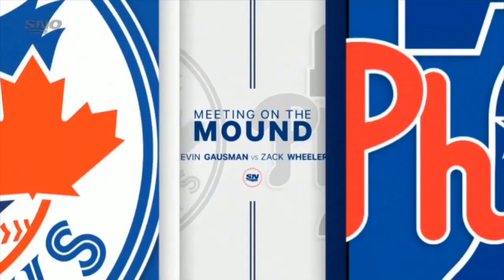Blue Jays vs Philadelphia Phillies [TODAY] September 21, 2022 - MLB Highlights | MLB Season 2022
Toronto Blue Jays vs Philadelphia Phillies Highlights September 21, 2022 - MLB Highlights | MLB Season 2022
Philadelphia Phillies vs Toronto Blue Jays Highlights September 21, 2022 - MLB Highlights | MLB Season 2022
MLB
MLB Season
MLB Highlights